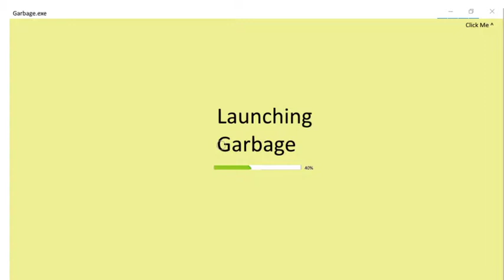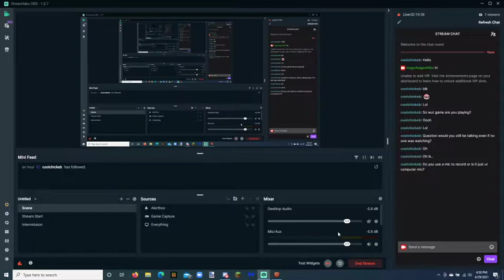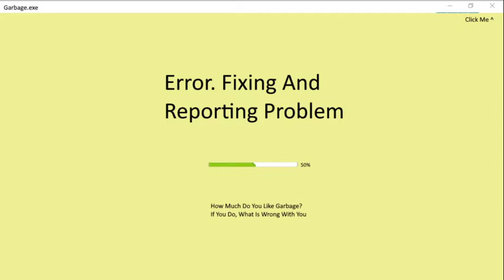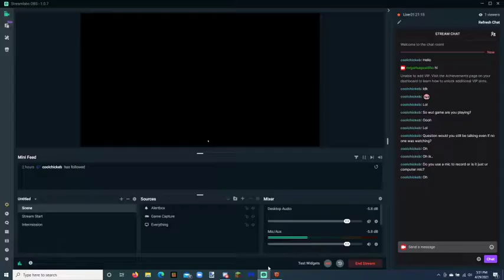Another Livestream After A While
I Finally Did Another Stream After Twitch Deleted My Others So Hope You Enjoy